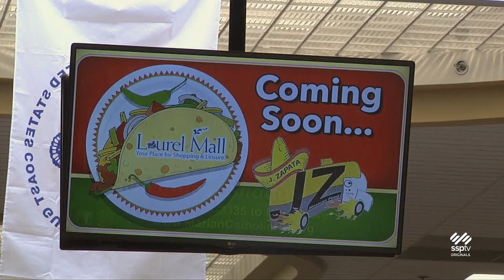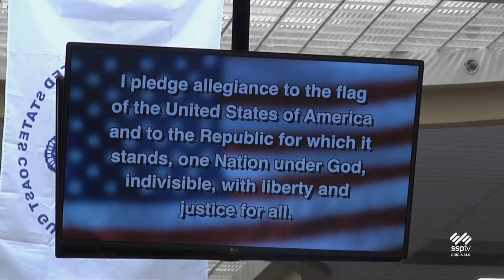SSPTV News - Laurel Mall Updates